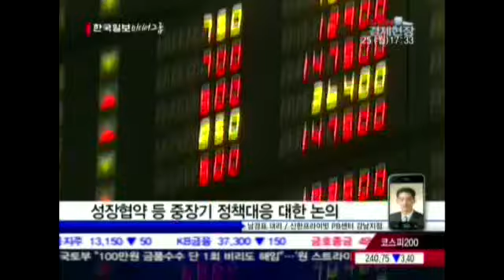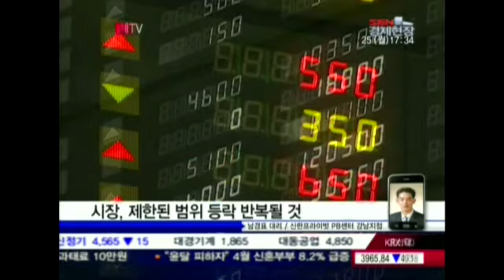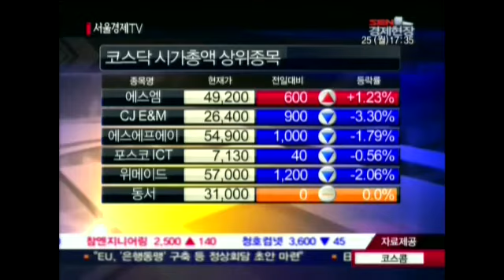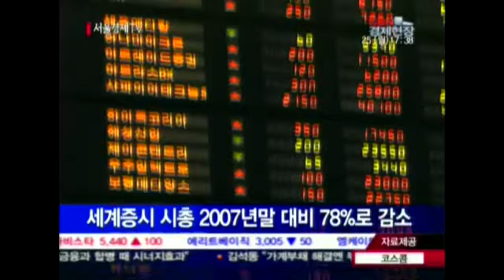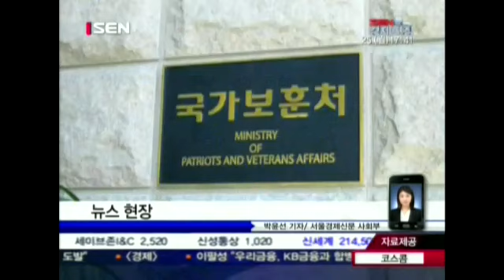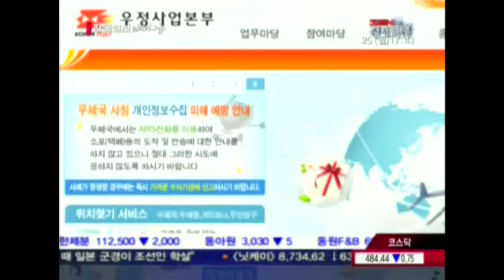20120625_SEN 경제현장_833회